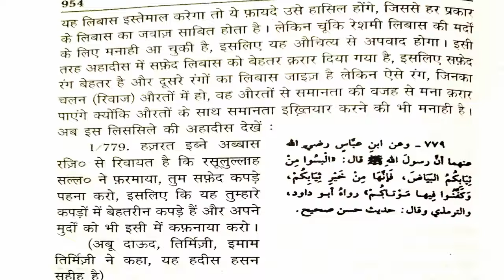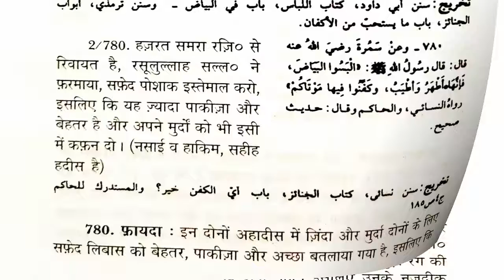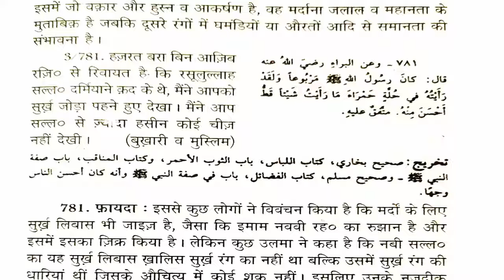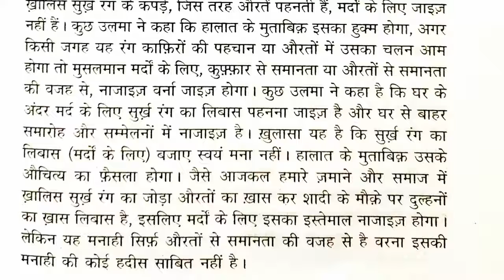RUS Series || Safed Aur Surkh (RED) Libaas (Libaas Ke Aadaab)